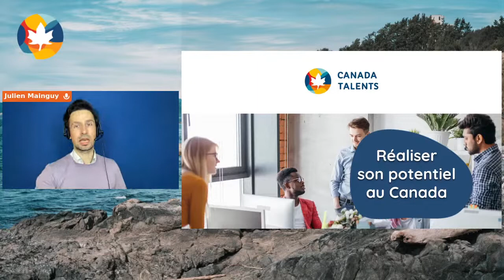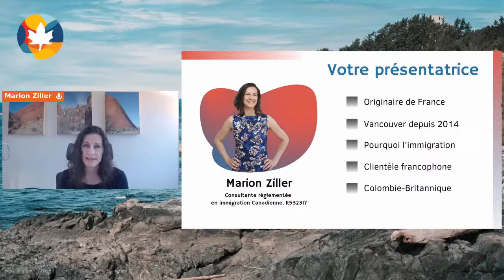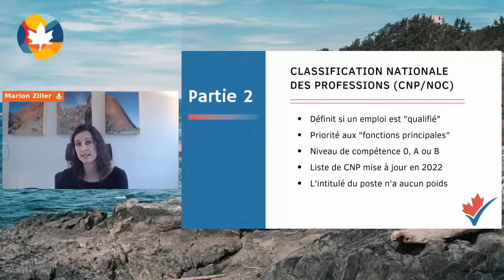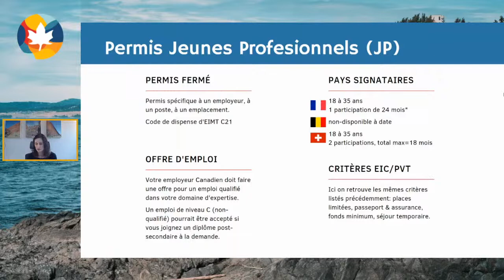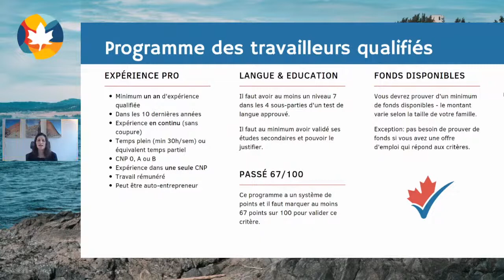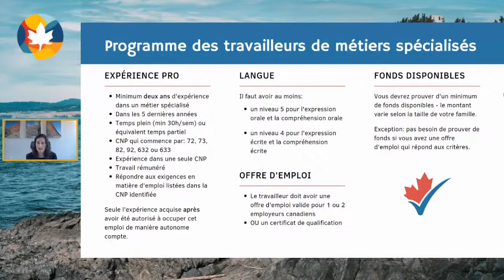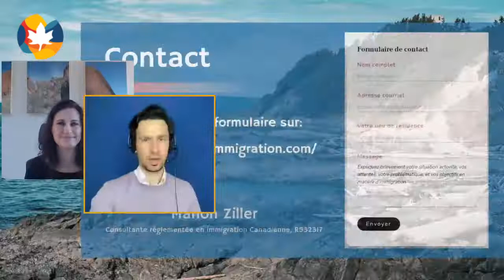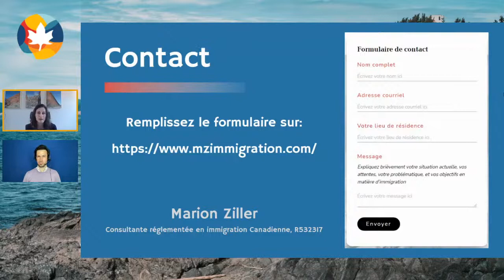Objectif Canada : Spécial Immigration (hors Québec)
Tu as des questions sur les différents permis pour aller au Canada ? Tu n'es pas sûr de comprendre toutes les démarches pour faire ta demande ? Tu as des questions liées à ton parcours professionnel ?

Rejoins-nous pour notre session live “Objectif Canada” pour apprendre sur les démarches d'immigration au Canada (hors Québec) avec Marion, Consultante Réglementée en Immigration Canadienne. En plus de vous informer et de répondre à toutes vos questions, nous aborderons également le sujet de l'emploi au Canada avec Julien. Co-fondateur de Canada Talents.

À propos de Marion :
“D’origine française et voyageuse dans l’âme, l’immigration est un sujet dans lequel je suis sans cesse plongée. Arrivée à Vancouver en 2014, j’ai multiplié les expériences professionnelles, repris mes études, créé mon entreprise… Le Canada est un pays riche en opportunités variées, qui repose sur des valeurs humaines et économiques que je partage profondément. Entreprendre les démarches pour obtenir ma résidence permanente m’a beaucoup appris sur le système d’immigration et les étapes à franchir pour voir aboutir sa demande. De nombreuses heures de recherches et de travail que j’ai voulu mettre à profit pour aider d’autres immigrants à atteindre leurs objectifs.”